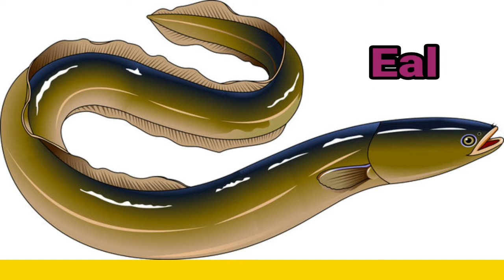KidsZone latest learning videos water animals name sealion eal otter crab seahorse shrimp clownfish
KidsZone latest learning video water animals name sealion eal octopus crab starfish seahorse fish clownfish dolphin shark shrimp hermit crab penguin squid turtle crocodile jellyfish orca fish oyster frog turtle